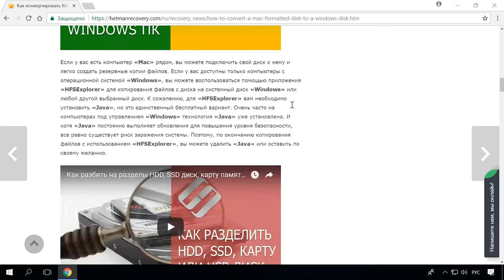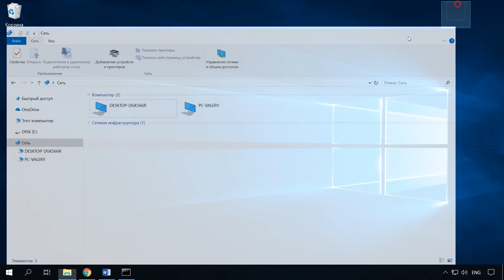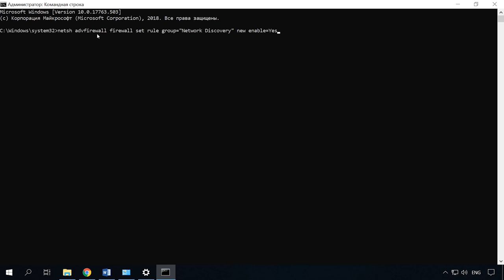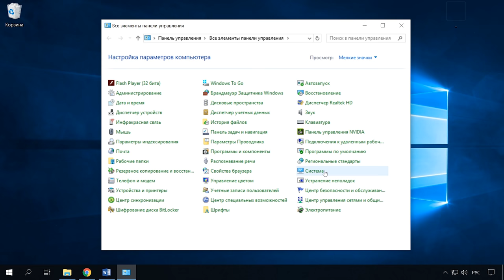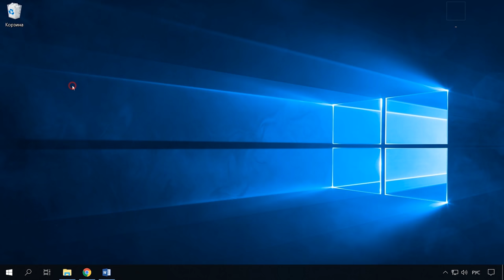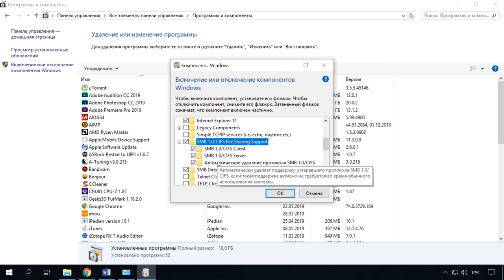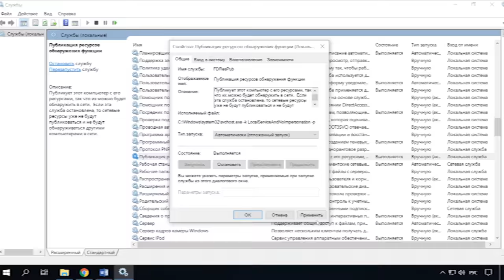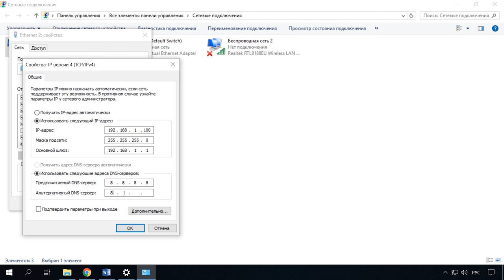Windows 10 не видит компьютеры 💻 в локальной сети 🖧, что делать?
👍 Смотрите что делать если Windows 10 не видит компьютеры в сетевом окружении. Если вы столкнулись с подобной проблемой и ваш компьютер с Windows 10 перестал видеть компьютеры в сетевом окружении либо же сам пропал из него, это видео поможет вам исправить это.

Компьютер с Windows 10, 8 или 7 не видит диск, что делать

Пользователи стали сталкиваться с проблемами отображения соседних компьютеров в локальной сети еще начиная с версии 1703 (Creators Update). После установки данного обновления при просмотре устройств в сетевом окружении компьютер перестает видеть соседние компьютеры.

Содержание:
00:00 - Вступление;
1:00 - Не отображаются компьютеры с Windows 10 в сетевом окружении;
4:21 - Проверка служб;
5:46 - SMB 1.0 и проблемы с Master Browser в Windows 10;
6:22 - Компьютер не виден в сети с обновлением 1803;
7:55 - Настройка роутера;

Другие видео